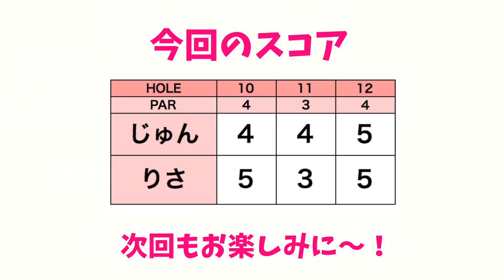りさちゃんが魅せた強烈なバックスピン！【中伊豆グリーンクラブ④】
久しぶりのじゅんりさ二人旅企画。
今回は静岡県伊豆市にある中伊豆グリーンクラブでラウンドします！

✨おトクなお知らせ✨
ご予約時に『リンゴルフを見た』とお申し出いただくと優待料金にてプレーいただけます。
通常料金　　　　　　　　　　　優待料金(12月28日まで)
平日 セルフ　10210円（昼食別)    → 9450円（昼食付）
土曜日 セルフ　16420円（昼食別) →15800円（昼食付）
日曜祝日 セルフ　15420円（昼食別) →14800円（昼食付）

※表示料金は、セルフプレー税込１名様料金です。

♣本日のゴルフ場:中伊豆グリーンクラブ

ーーーーー